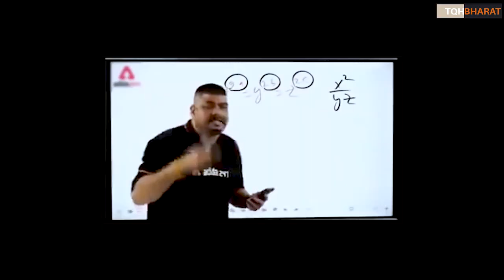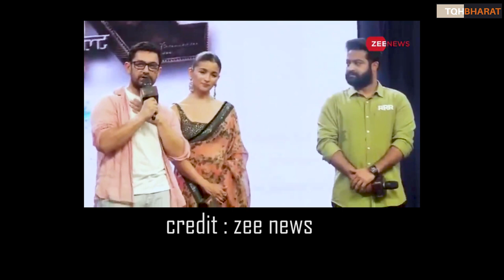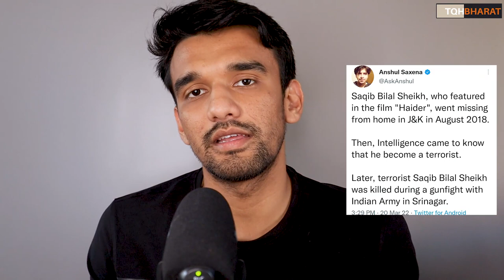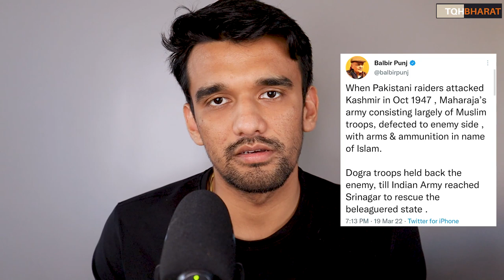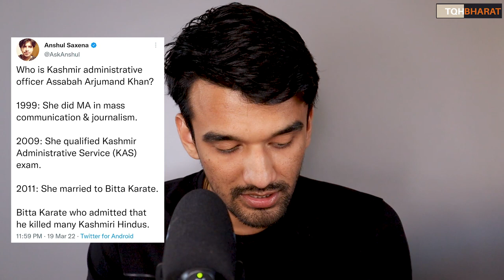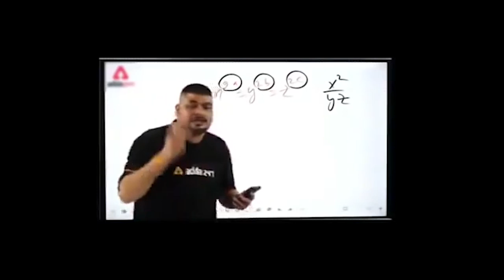bollywood : Aamir khan wants to watch The kashmir files ! | Prakash Raj says it's hate | Piyush Rai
bollywood : Aamir khan wants to watch The kashmir files ! | Prakash Raj says it's hate | Piyush

In this video : bollywood showing different colours on the movie " The Kashmir Files " .
Aamir khan says it's the pain of pandits and we should not forget it on the other hand Actor Prakash Raj says the movie is promoting hate.

Ways to contribute :
UPI : thepiyushrai7@ybL